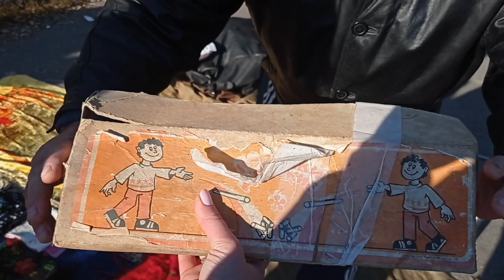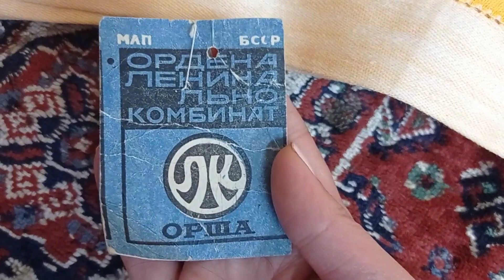Барахолка Днепр 2 октября 2021 Хрусталь Фарфор СССР ГДР Чехословакия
Фужеры "Весна" Гусь-Хрустальный, Дятьковский хрусталь, кофейный сервиз ГДР Кольдиц, плюшевые ковры СССР, льняная скатерть СССР.